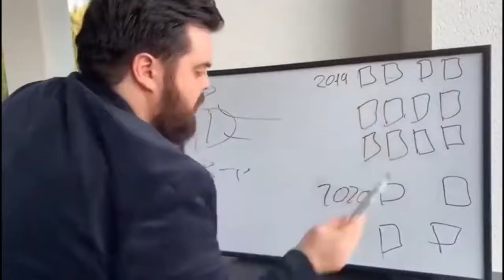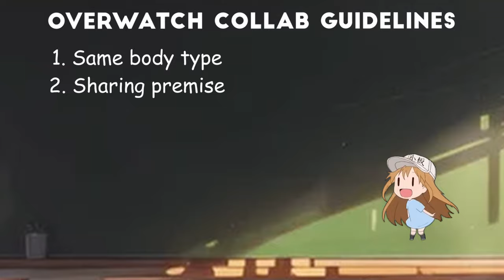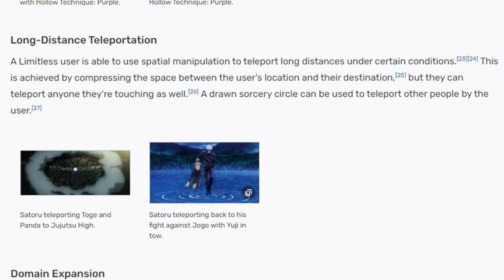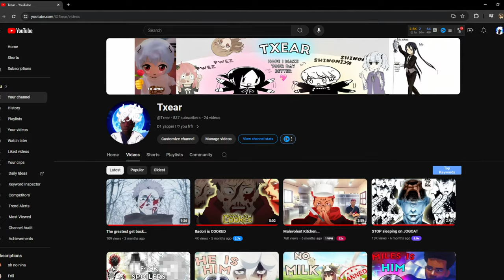Gojo needs this...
Hey guys in this video I talk about how Moira from Overwatch and Overwatch 2 should have a collab with Gojo Satoru from the anime Jujutsu Kaisen and how Overwatch should have a skin for him. Since as of Chapter 261 in the Jujutsu Kaisen manga, Gojo fans aren't having the best time :(

00:00 - 1:52 intro
1:53 - 3:46 Gojo's and Moira's ability
3:47 - 5:23 Adapting the skin
5:23 - 6:36 End

I hope I made you guys laugh and made your day better :)

Adios Amigos :)